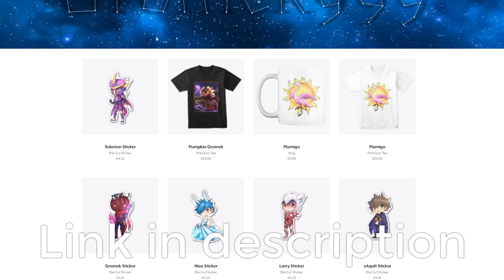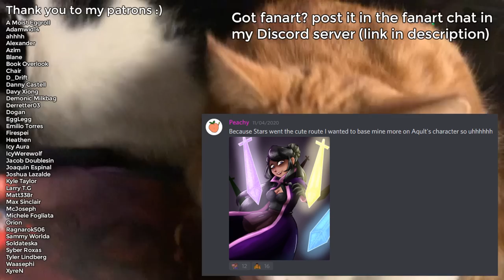10 Terraria veterans VS an OVERLY COMPLICATED TRAP [8]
Twitter.com/xAqult
Youtube.com/Bobdabiscuit
Twitch.tv/Twistdragon
Youtube.com/EthyrielY
Twitch.tv/damocleas

intro: Super Smash Bros 4 main theme
ES_Joyous Fridays - Per-Anders Nilsson
outro: ES_The Wandering Leaf - Nickolas Jones

Fun fact: This is where my addiction for creating evil traps in terraria started...

Adamwid14
ahhhh
Alexander
Azim
Blane
Book Overlook
Chair
D_Drift
Danny Castell
Davy Xiong
Demonic Milkbag
Derretter03
Dogan
EggLegg
Emilio Torres
Firespei
Heathen
Icy Aura
IcyWerewolf
Jacob Doublesin
Joaquin Espinal
Joshua Lazalde
Kyle Taylor
Larry T.G
Matt338r
Max Sinclair
McJoseph
Michele Fogliata
Orion
Ragnarok506
Sammy Worlda
Soldateska
Syber Roxas
Tyler Lindberg
Waasephi
XyreN